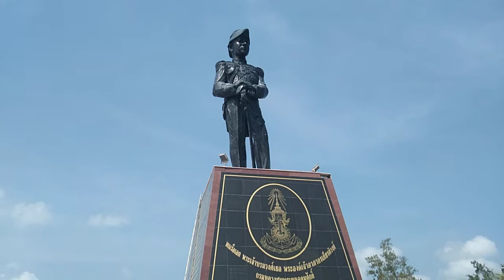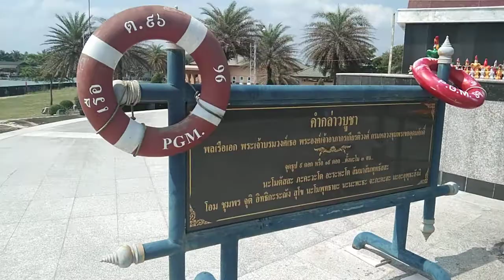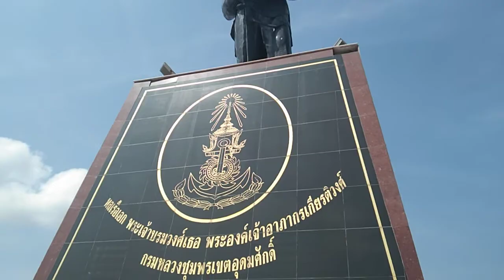อนุสาวรีย์กรมหลวงชุมพร ปากน้ำสิชล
อนุสาวรีย์กรมหลวงชุมพร ปากน้ำสิชล อำเภอสิชล จังหวัดนครศรีธรรมราช